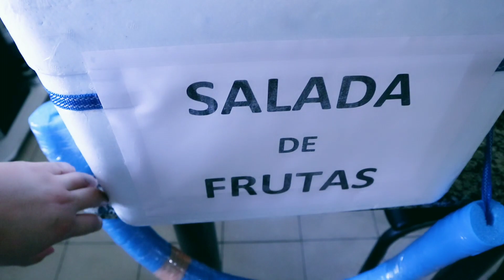FIZEMOS SALADA DE FRUTAS PRA VENDER NA RUA (MUITO CALOR!!!)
O calor definitivamente chegou, e não podemos ficar parados... então resolvemos fazer salada de frutas pra vender na rua e desse vez meu marido está trabalhando junto comigo e levando as saladas enquanto eu levo os doces. Vem acompanhar com a gente um pouco disso tudo de